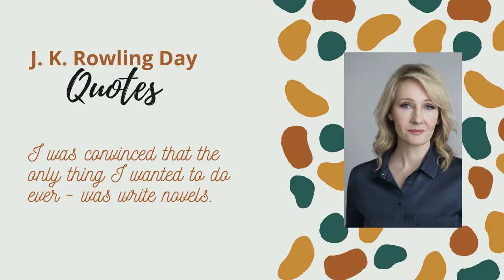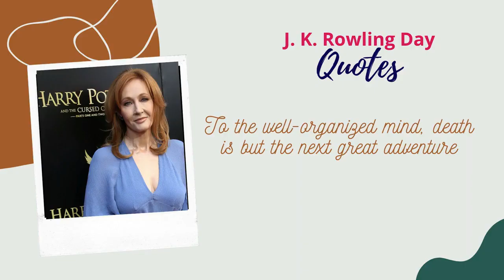Quotes of J K Rowling ||Tanvi Sunaina A.V, 6 J || Cottonhill